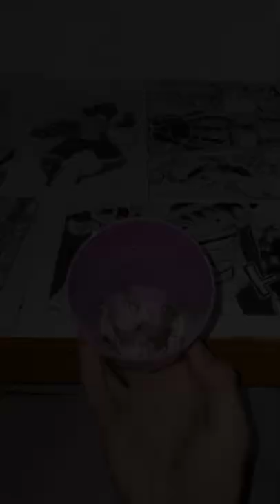gecko feeding time 🦎😘.